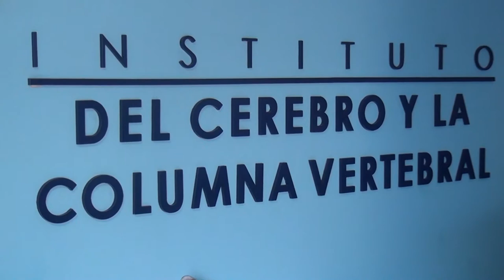Innóvate Perú | Presentan primer implante para tratamiento de hernias hecho en Perú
Especialista Carlos Alvarez Peña, director de Instituto del Cerebro y la Columna Vertebral, explica la importancia de este innovador proyecto. Lima, setiembre de 2019